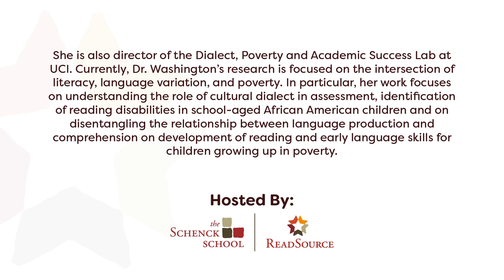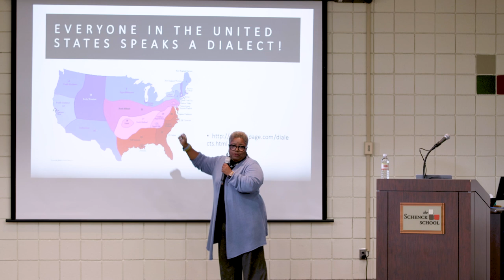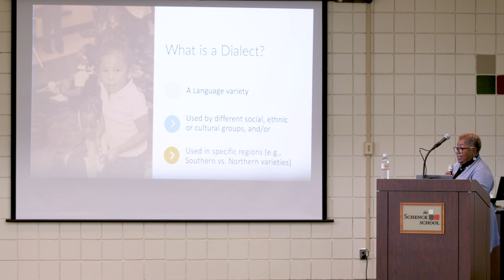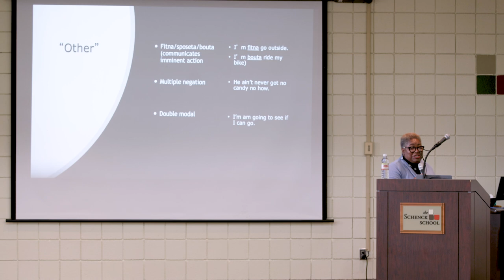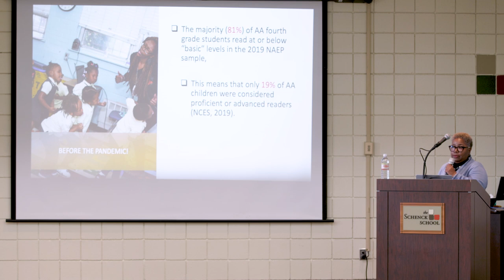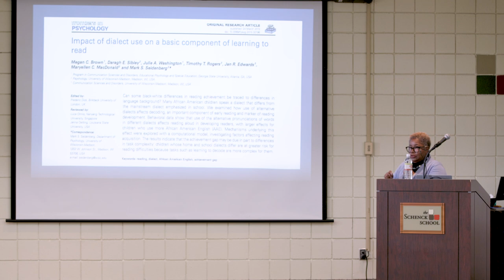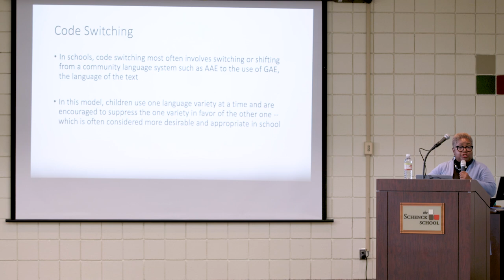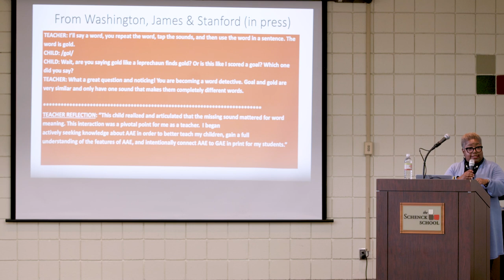Teaching African American Children to Read: The Impact of Language Variation by Dr. Julie Washington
On January 3, 2023, The Schenck School and ReadSource co-hosted an informative presentation with noted Speech-Language Pathologist and Fellow of the American Speech Language Hearing Association: Dr. Julie Washington, Ph.D. In this presentation, Teaching African American Children to Read: The Impact of Language Variation, Dr. Washington shares her work understanding the role of cultural dialect in the assessment and identification of reading disabilities in school-aged African American Children.

About ReadSource:

ReadSource is a non-profit launched by The Schenck School as a means for sharing the reading expertise of the School with other struggling readers. Our mission is to empower communities to serve all students who are learning to read, especially those who struggle. This is accomplished through our teacher training offerings, direct reading remediation services, and partnerships with other schools and non-profits.